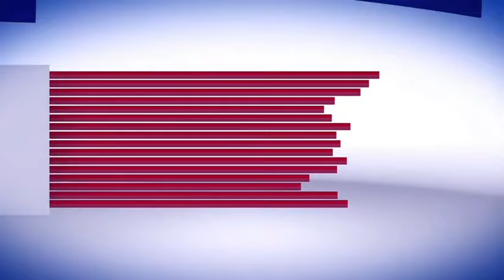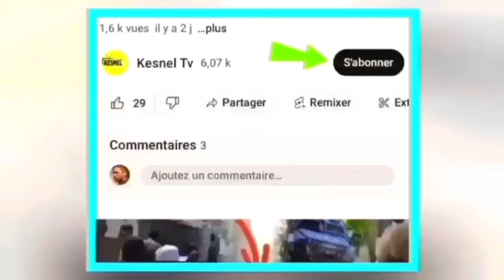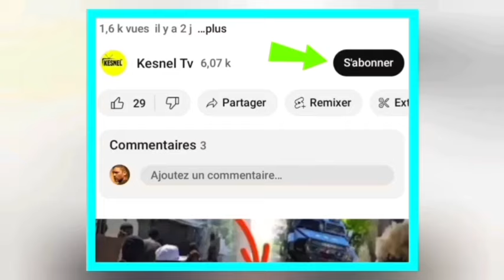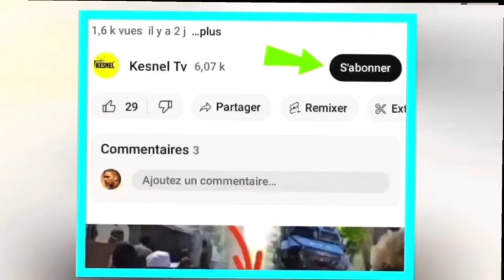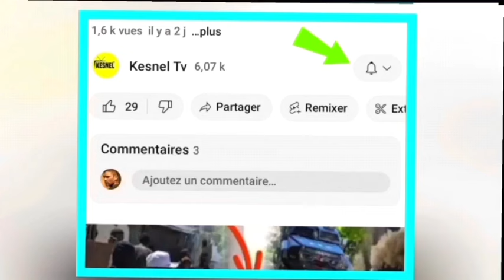nouvel cho cho 22 Avril 2024 sezisamn tout sezi nouvel SA de guy Phillipe,ameriken bloke tiktok usa